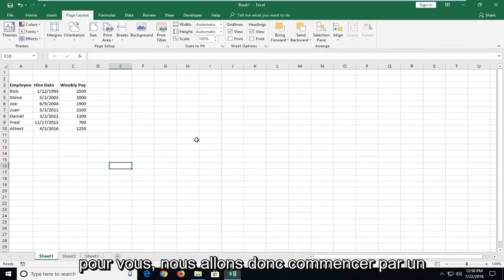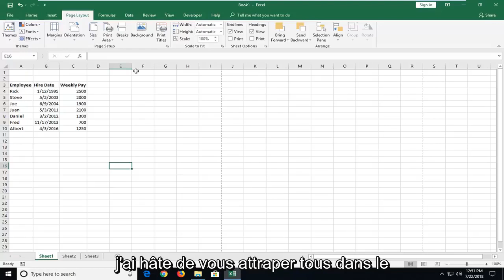Comment centrer une feuille Excel horizontalement et verticalement sur une page Excel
Comment centrer une feuille de calcul horizontalement dans Excel.

Problèmes abordés dans ce tutoriel :
impression paysage excel
orientation paysage excel
comment paysage excel
Excel impression de paysage

Par défaut, Microsoft Excel imprimera votre feuille de calcul en fonction de la manière dont elle est présentée dans la feuille de calcul. Étant donné que la plupart des gens commencent à créer leurs feuilles de calcul à partir de la cellule A1, cela signifie que la plupart des documents Excel s'impriment à partir du coin supérieur gauche de la page. Vous pouvez cependant modifier cela en ajustant quelques paramètres de page pour votre document. Par exemple, si vous souhaitez centrer une feuille de calcul horizontalement et verticalement dans Excel lorsque le document est imprimé, il est possible de configurer votre feuille de sorte que la mise en page d'impression souhaitée se produise.